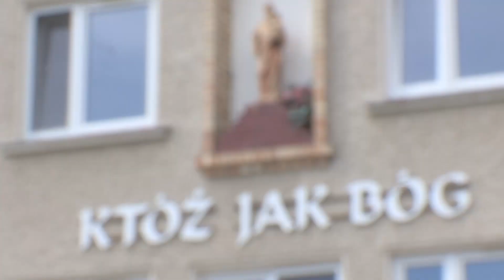Właściwy cel życia | SŁOWO NA NIEDZIELĘ